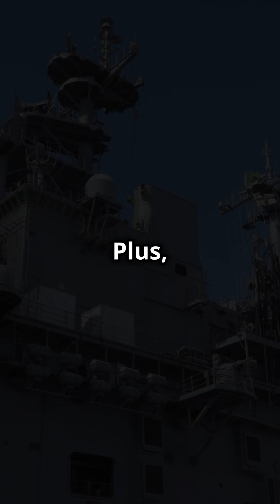The US Navy's HELIOS Laser is a Game Changer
The US Navy's HELIOS Laser is now ready for deployment and will be in operation on several new navy ships this year.